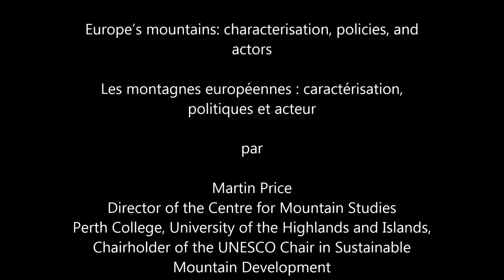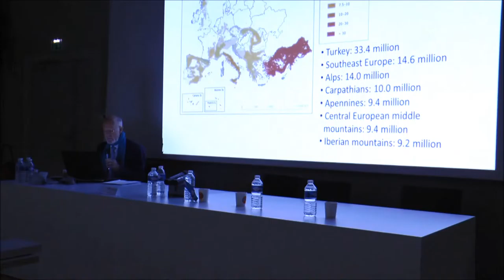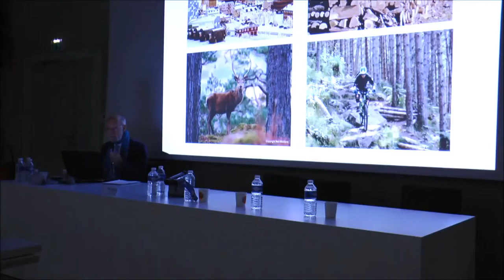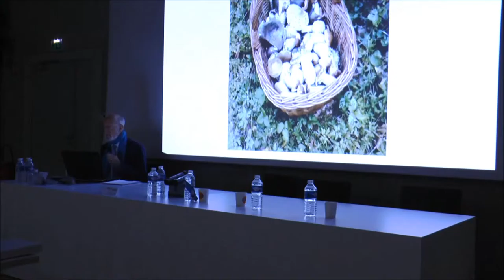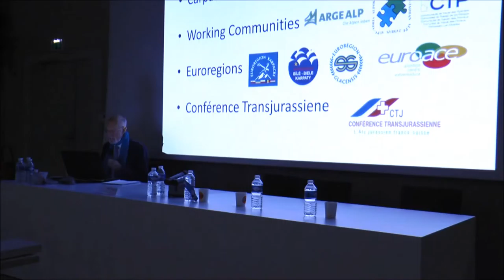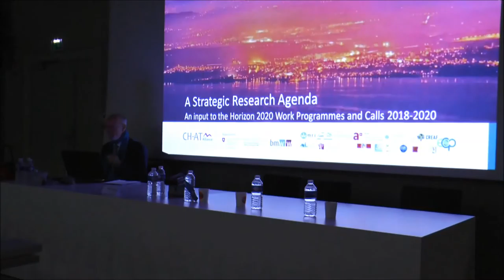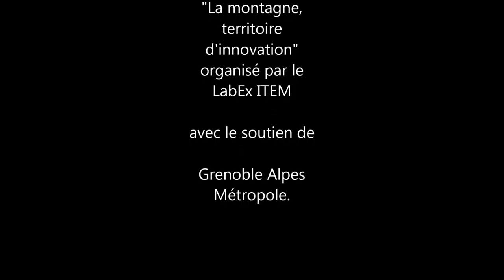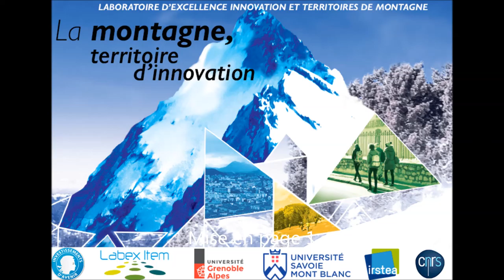Conférence | Les montagnes européennes : caractérisation, politiques et acteurs | 11 Janvier 2017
Conference by Pr. Martin Price (Director of the Centre for mountain studies at Perth College, University of the Highlands and Islands, Scotland, UK and Chairholder of the Unesco Chair in Sustainable mountain development), during Labex ITTEM's international symposium "Mountain regions, territories of innovation", January 11th 2017 at Grenoble-Alpes Université.

Mountains cover 35% of Europe’s area and are home to 17% of the continent’s population.  These mountains, ranging from the Arctic to the Mediterranean, are highly diverse in every respect.  Characterising them depends greatly on the spatial scale of analysis.

This presentation will first introduce trends and patterns of population, employment, land use, water supplies, biodiversity, and protected areas across Europe’s mountains. Then it will talk about policies and policy initiatives – both sectoral and integrated – that have been promoted by a variety of actors and implemented at both European and national scales will be discussed.